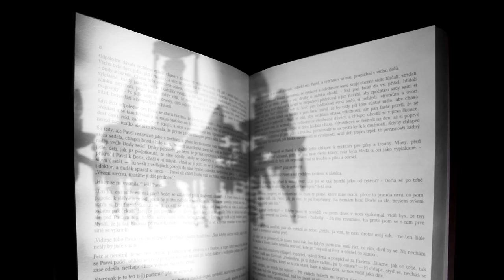David Zábranský: Logoz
Nominace na Literu za prózu